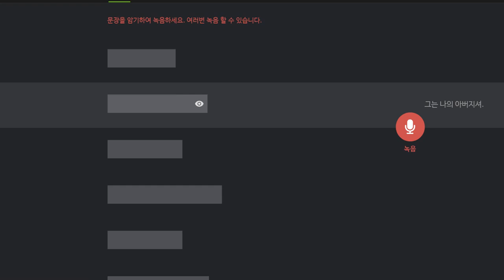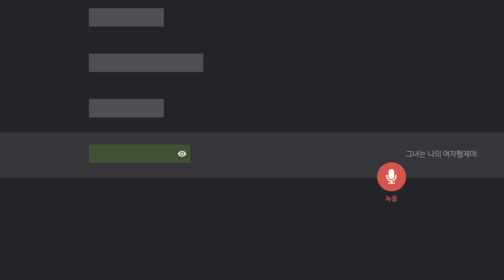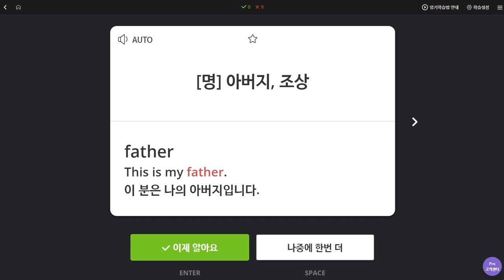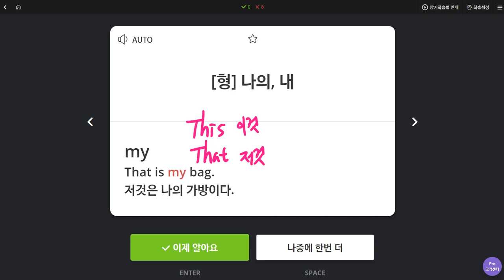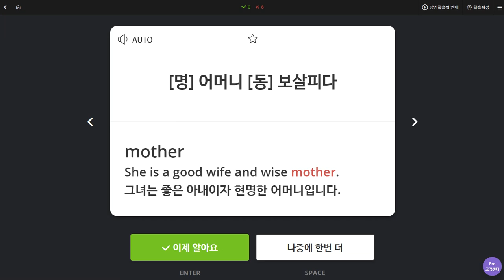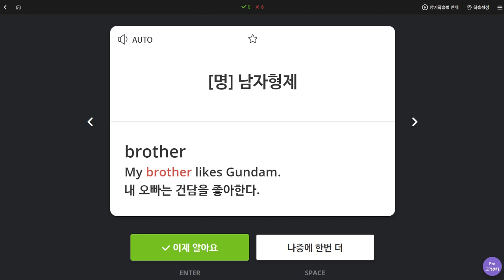백민철 2020 01 07 2